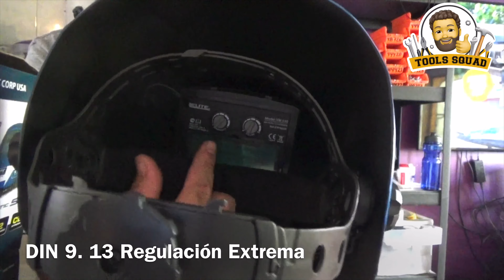Careta Electrónica para soldar Elite Variomatic 530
La Careta Elite Variomatic 515 resulta la compañera ideal para procesos de soldadura MMA, MIG y TIG y gracias a su construcción robusta y fácil de manejar, ofrece una protección excelente en cualquier circunstancia.

Está equipada con Doble Sensor, regulador tipo dimer y cuenta con un área de visión de 38 x 89 mm.

Principales Características de la Careta Elite Variomatic 530:
Alta resistencia.
Regulación externa DIN 9 – 13
Regulación de retardo (Delay).
Regulación de sensibilidad.
Doble alimentación a batería y solar.
Reacción MUY RÁPIDA.
CE Approval.